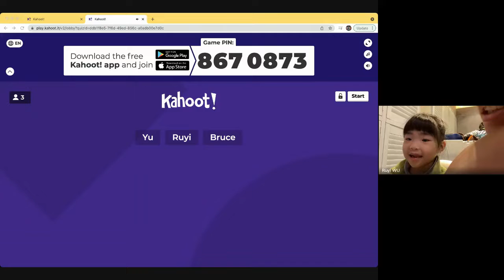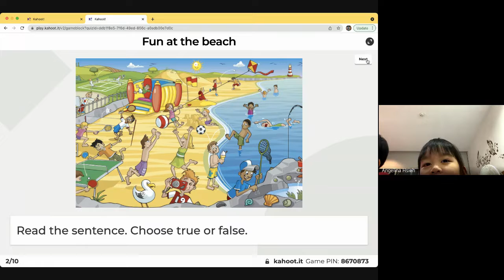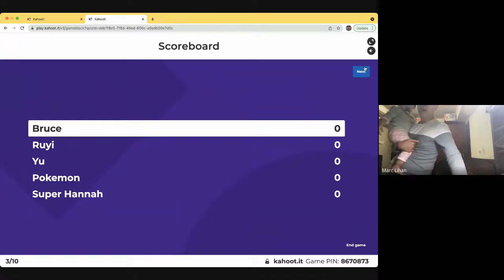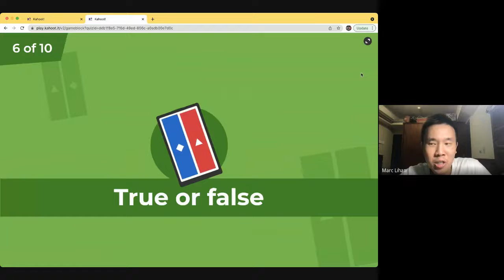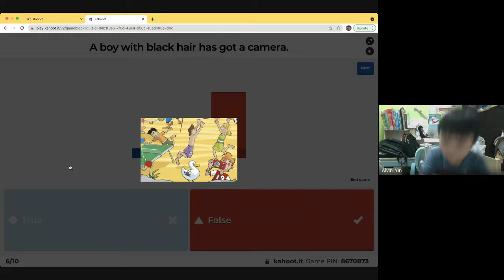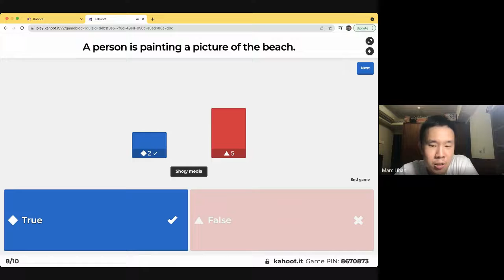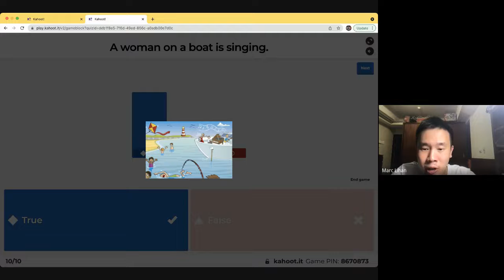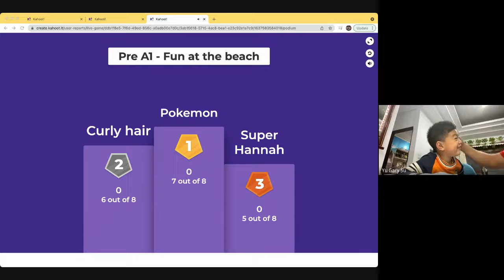Cambridge English Pre A1 remote Kahoot Game for Kindergarten kids 2/2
Played Kahoot Game (aka Super Game) with my daughter and her classmates.